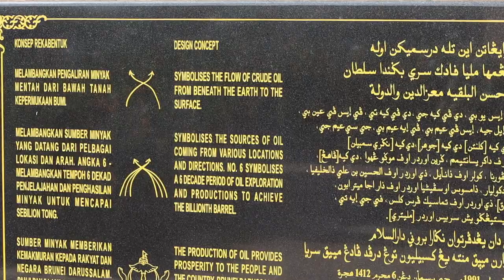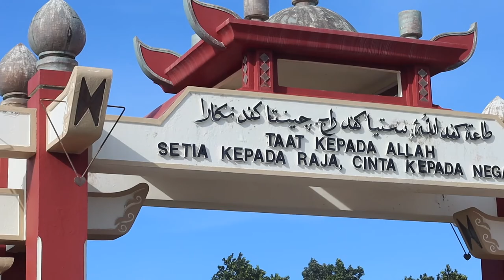🇧🇳Yoyoing at Billionth Barrel in Brunei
🔥 Featuring: Aaron & Wafiq (Brunei Yo-Yo Community)
💜 IRL: Vlogs, Travels, Food, Drinks, People, Places, Community
Camera Tools & Equipment
☕ Let's have a coffee chat